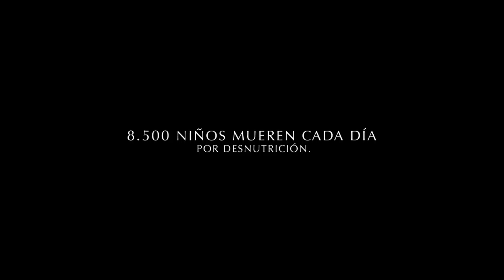Los Otros Números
Puede que la suerte tenga muchas formas. Aunque no lo creas, tú la tienes. Eres parte de la generación capaz de acabar con la mayor injusticia de todas: el hambre. Vuelve el espíritu de la Navidad. No lo dejes escapar porque esta vez están en juego otros números: 8500 niños mueren por desnutrición cada día. DONA AHORA